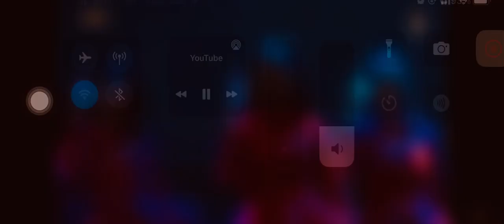JKT48 Baby Baby Baby ‼️( New Aransemen ) at JKT48 10th Anniversary